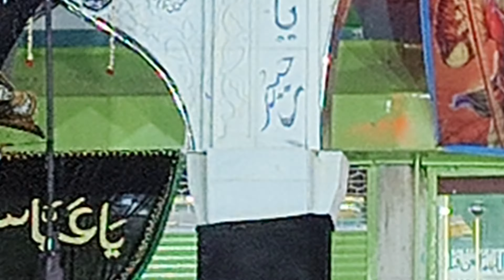AJMER TARaGAR DARGAH